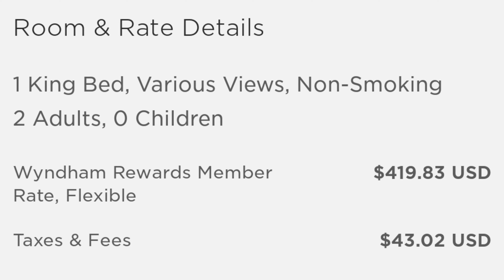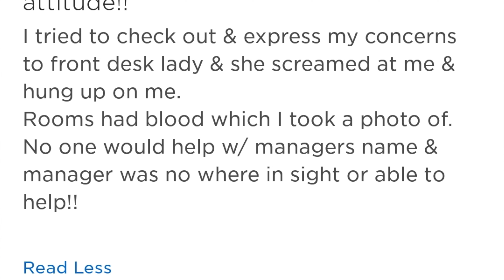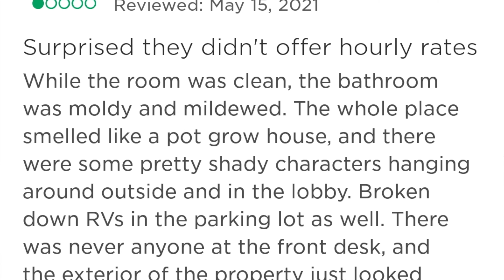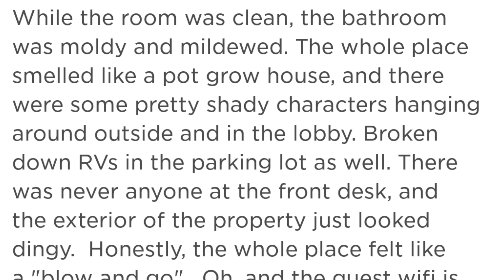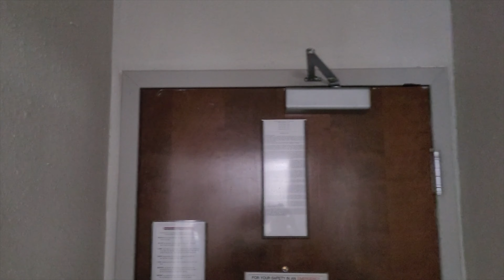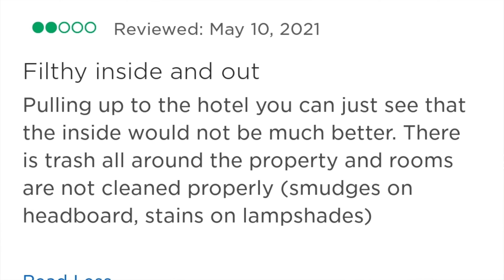THIS La Quinta WAS HORRIBLE!!!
Please excuse the bloopers. We didn't want to make this to trash the hotel but explain our stay.In the bloopers we went on to talk about the strange people walking around and the abandoned looking vehicles around the parking lot.I didn't get many picture of the people walking around the property because I didn't want to be that person walking around with a camera filming people or taking pictures. Some things were taken out the video because it started to go past us explaining our stay.